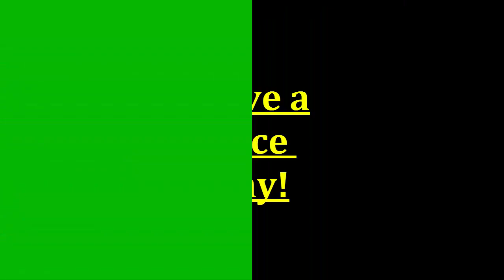HOW TO MAKE A POWERFUL AIR GUN AT HOME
In this video I will tell about '' HOW TO MAKE A POWERFUL AIR GUN AT HOME''.My aim is to transfer my scientific knowledge to my friends.To get more scientific information subscribe my channel''HM PAK TECHNOLOGY''.

beautiful.
wonderful.
amazing

science experiments.

very beautiful.

high power.

school project.

very attractive.